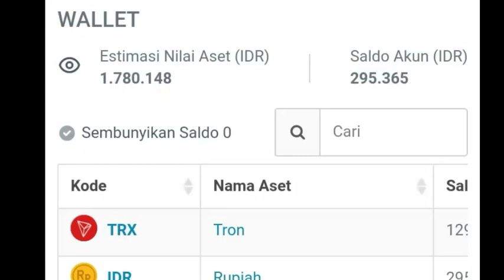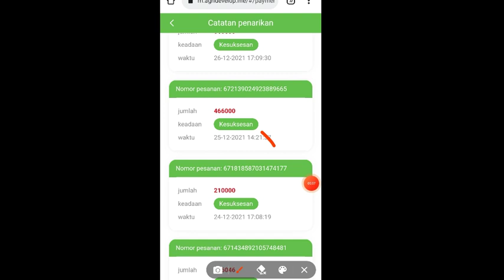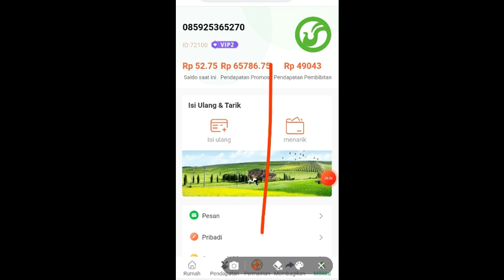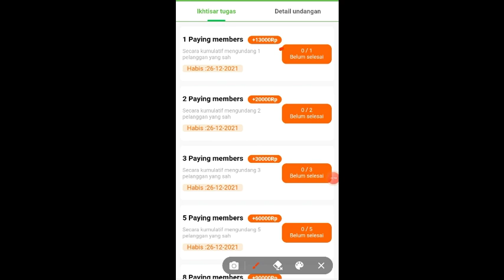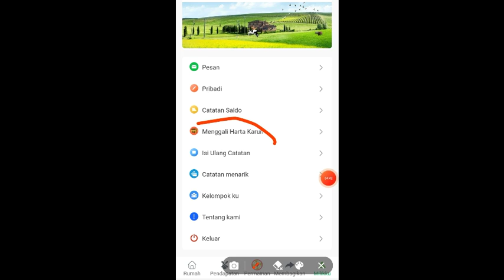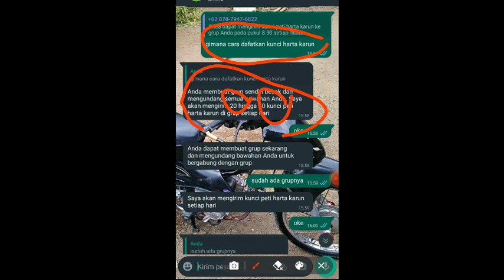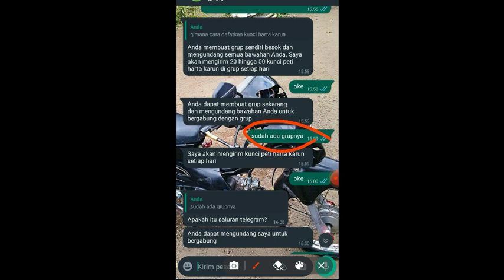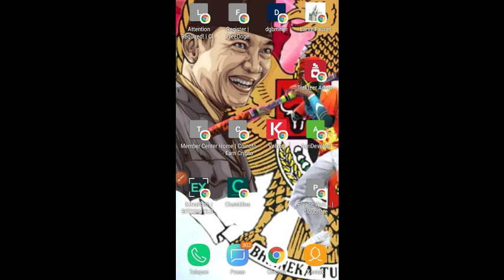wow buka kotak dapat 1 jt lebih💲 aplikasi penghasil uang | website penghasil saldo dana tercepat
KERJASAMA 🎦⬇
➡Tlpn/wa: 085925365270